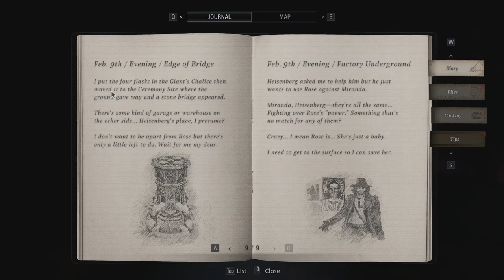Tytan Play's | Resident Evil Village | PC | #25